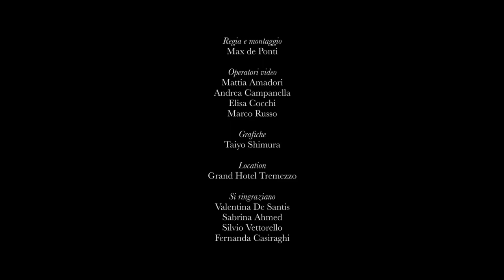Davide Campanella - Jazz Suite no.2 - Waltz by Shostakovich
Piano solo project "A Cinematic Journey in piano and forte".
Pianist Davide Campanella performs "Jazz Suite no.2 - Waltz by Shostakovich" from the motion picture "Eyes Wide Shut" recorded in the beautiful location of Grand Hotel Tremezzo on Lake Como.
Video directed and edited by OLO creative farm